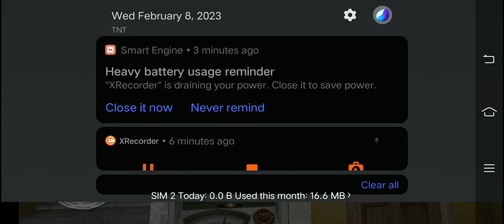Evil Nun Gameplay-WALKTHROUGH Chapter 2 (Secret Bunker)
Chapter 2
Explosion In The Heights

Description:
What's Up guys,for today's video we are gonna talk about evil nun actually,im gonna show you how to do it carefully without failures,but some other people can't do it sometimes or they forgot it how to do it,so watch these video it might be help you.